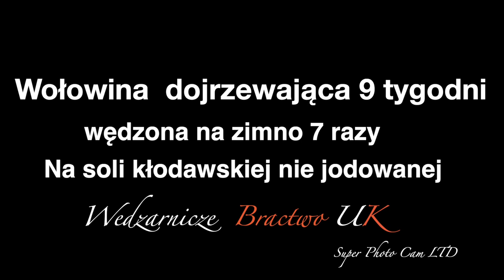Wołowina Dojrzewająca 30g soli kłodawskiej na kilo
Pierwsze wędzenie Dojrzewające udo jagnięce oraz kawał wołowiny
Worki k których mowa w  nagraniu można kupić tu